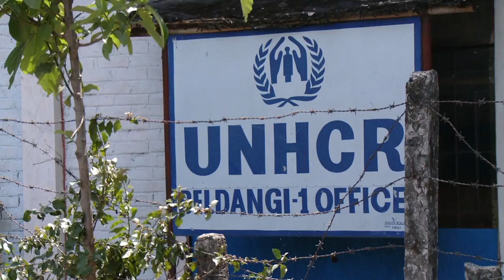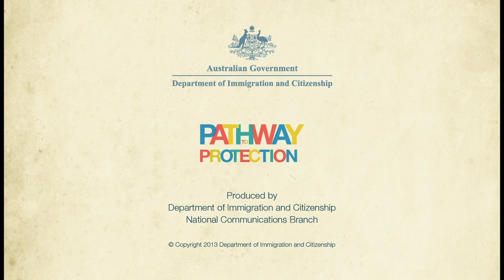UNHCR Services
In this video, Michael Wells from the UNHCR Sub-office in Damak, Nepal outlines the refugee resettlement process which enables refugees to make the right decisions for their future.

We learn how the UNHCR has referred over 90 000 people to resettlement countries and, of those, around 62 000 have departed the Beldangi Refugee Camp in Damak to start their new life.